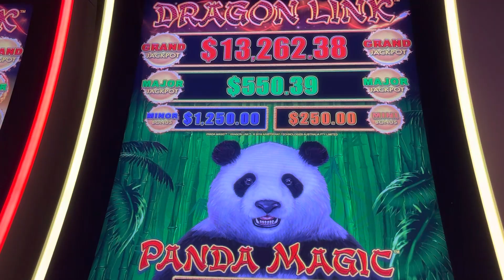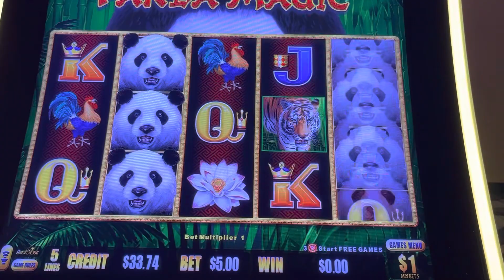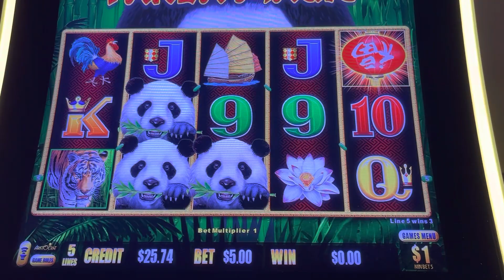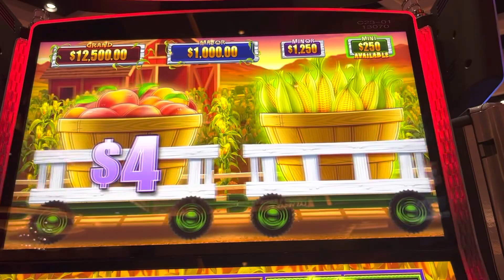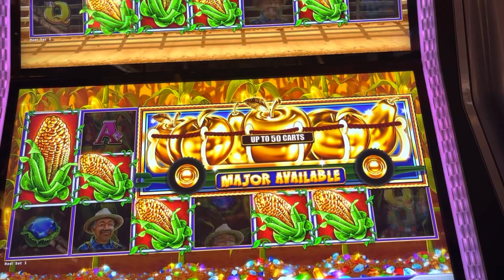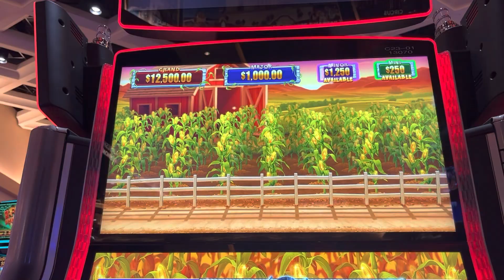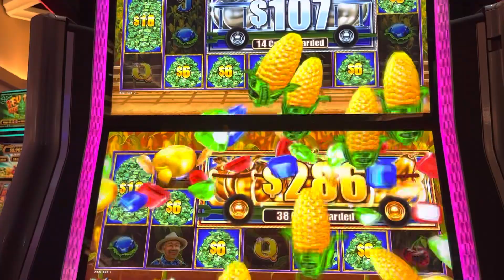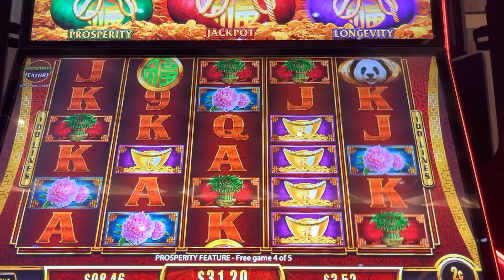Huge Bonus* Cash Crop * Fu Dai Lian Lian * Panda Magic Slot